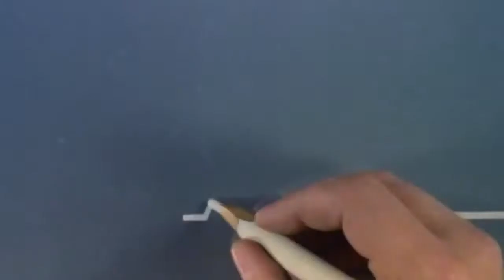LA LINEA S01E47 RAINING SONG